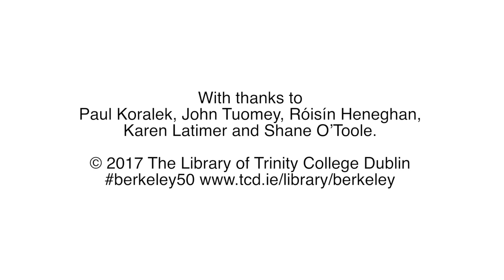A Conversation with Paul Koralek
To celebrate 50 years of the iconic Berkeley Library, the Library of Trinity College Dublin invited its architect, Paul Koralek, to visit Trinity College Dublin in 2017 and give the inside story of how this icon of brutalist architecture come into being. In front of a capacity audience of over 400, Paul spoke to world-renowned Irish architect John Tuomey, as he had before in 2005.

Widely regarded as Ireland’s finest modernist building and beloved of many a student of architecture, the Berkeley is a brutalist gem that looks as good now as when it opened in 1967. The elders of Trinity College Dublin wanted a building that spoke to the 20th century as characteristically as its neighbours the Old Library and Museum Building did to the 18th and 19th centuries respectively. And speak to the 20th century it certainly does.

Designed by Koralek at the tender age of 28, without ever having set foot in Ireland, it was the first building in what would turn out to be a long and dazzling career. Built in situ by master builders G. & T. Crampton using concrete poured into Douglas fir formwork, the building was the product of Koralek’s precocious imagination but also a legion of artisans. Now part of a larger complex of three linked library buildings (one of which, the Lecky Library, Koralek also designed), it remains one of the most stunning buildings in Dublin and retains the power to provoke strong reactions in all who see it.

Speakers:
Paul Koralek, John Tuomey, Róisín Heneghan, Karen Latimer, Shane O’Toole and Helen Shenton.